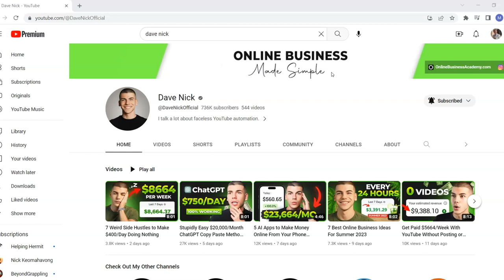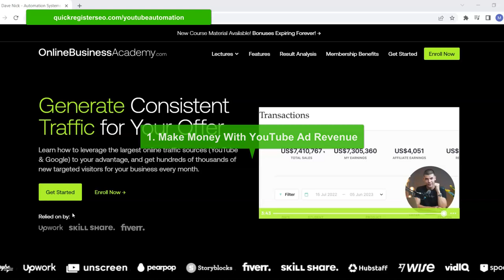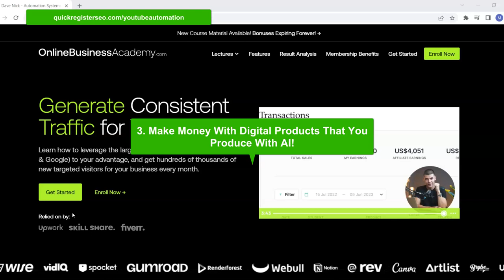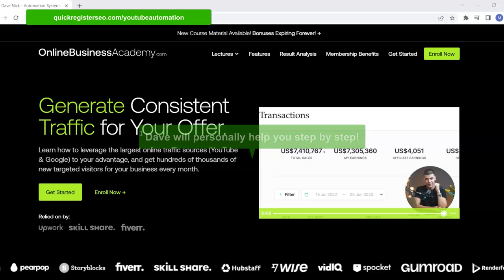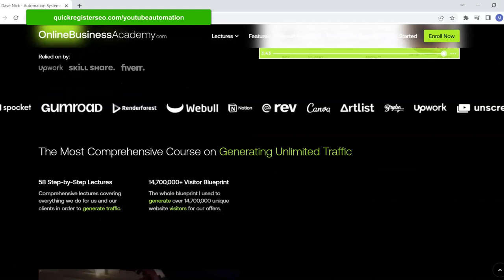I Got My Butt Kicked Today!